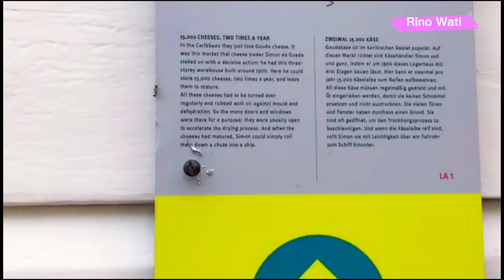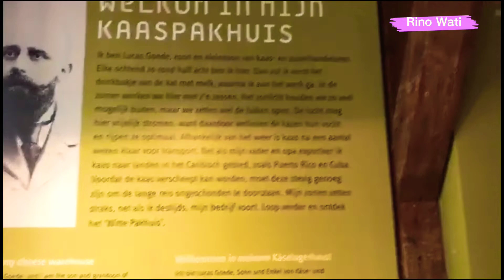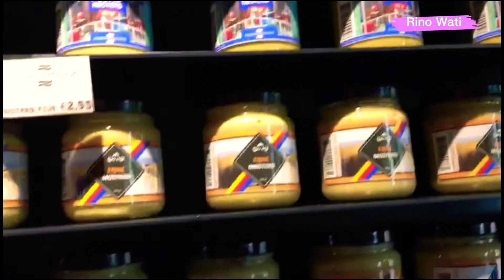MUSEUM ENKHUIZEN BELANDA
Hai sahabat youtube semua

Pada video ini aku lagi di museum enkhuizen belanda nih. Seperti apa sih museum nya? yuk ditonton sampai habis!